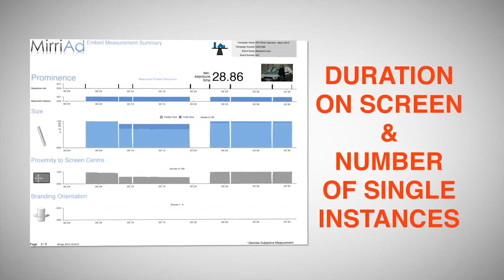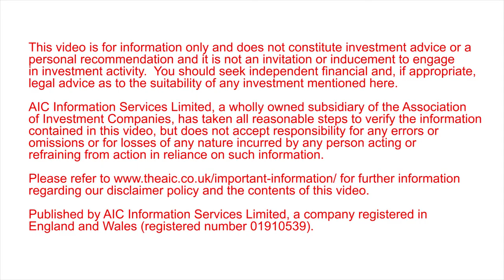Company case study: Mirriad, backed by Edge VCTs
Mark Popkiewicz, CEO of Mirriad, David Glick, Founder & CEO of Edge Group explain the impact of VCT support for Mirriad and British companies.